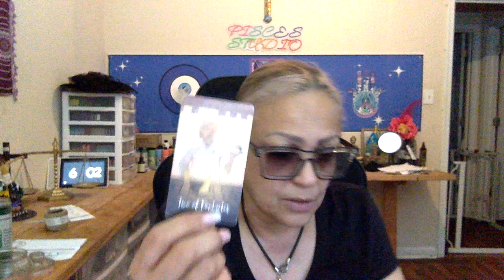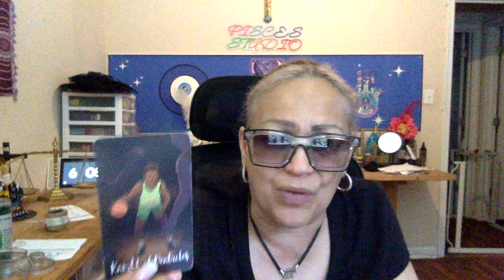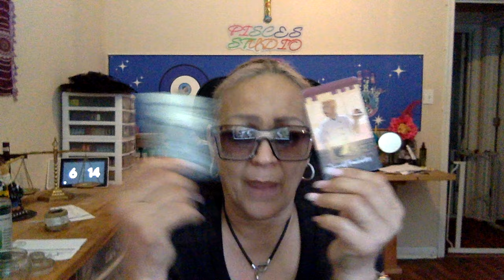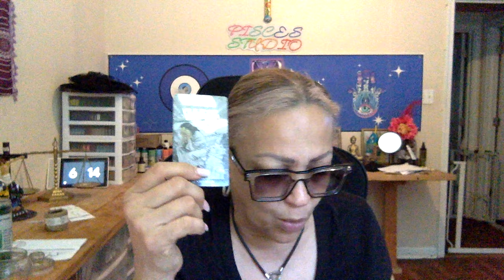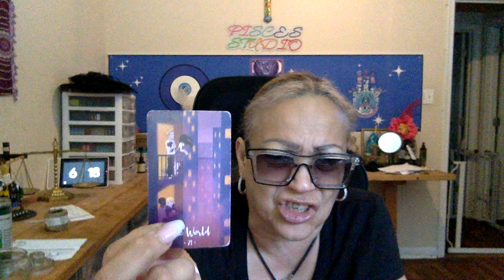🧿 Pisces🪬Breaking this spell & cycles✂️ Big changes coming 🚪🔑